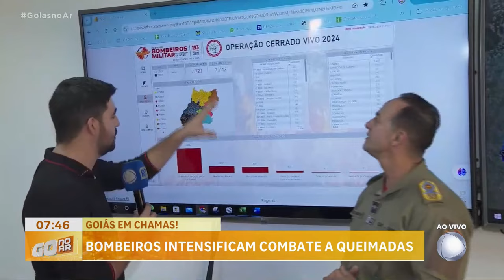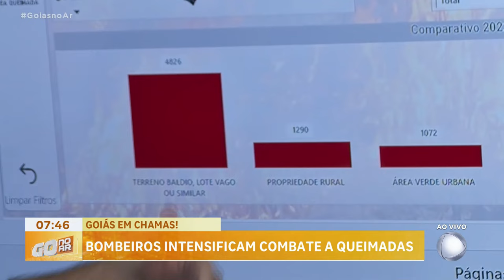GOIÁS EM CHAMAS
O CORPO DE BOMBEIROS DIVULGA HOJE AS AÇÕES QUE DEVEM SER FEITAS PARA TENTAR REDUZIR O NÚMERO DESSAS QUEIMADAS./ MATEUS OLIVEIRA.